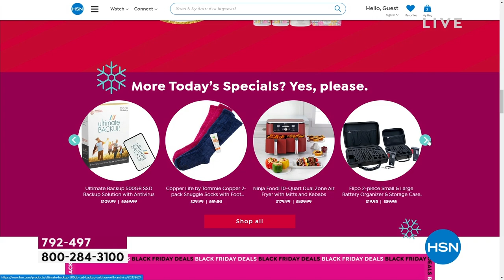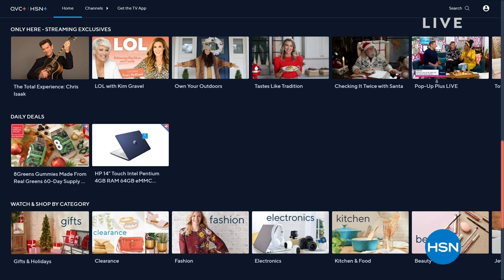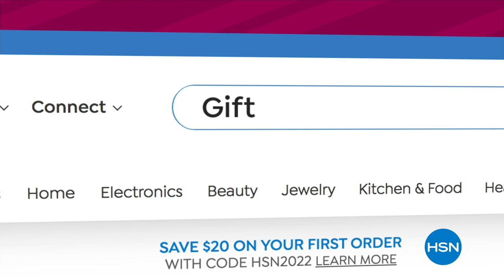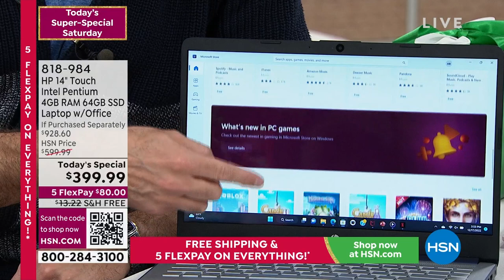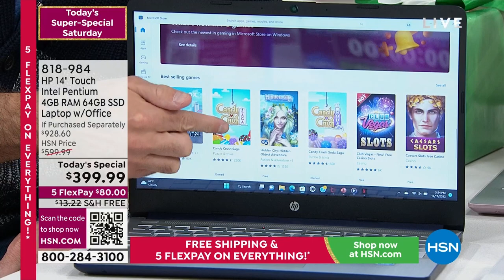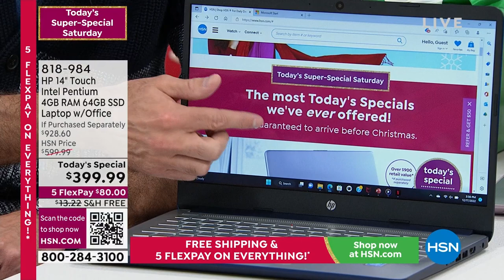HSN | Today's Super-Special Saturday Ninja Gifts 12.17.2022 - 03 PM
Discover Super-Special deals on gifts from Ninja for everyone on your list!